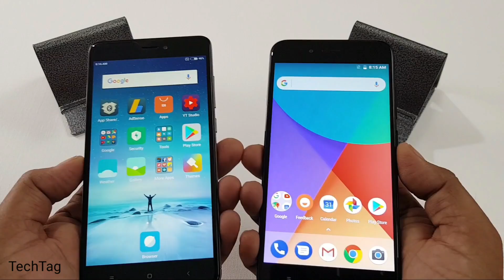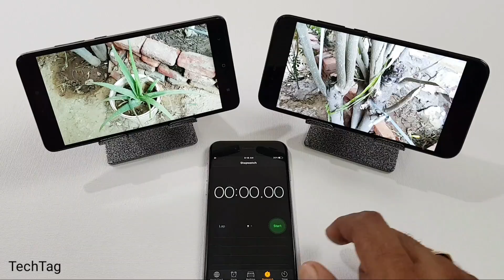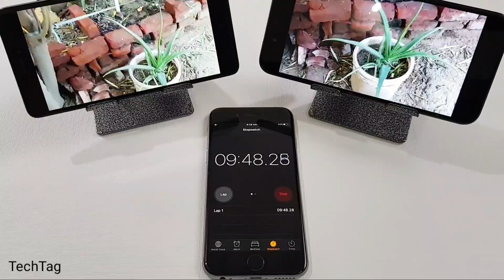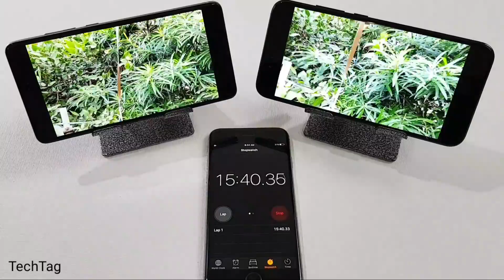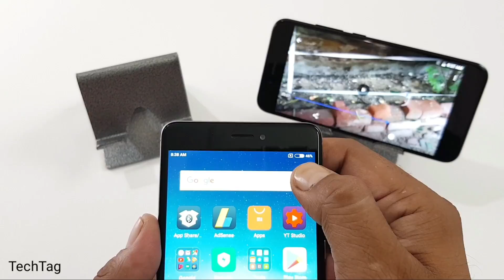Mi A1 vs Redmi Note 4 BATTERY TEST COMPARISON!!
Mi a1 vs redmi note 4 battery comparison...which is better, we are doing a quick battery comparison by playing a video in both mobiles, redmi note 4 features 4100 mah battery while mi a1 features 3080 mah battery..